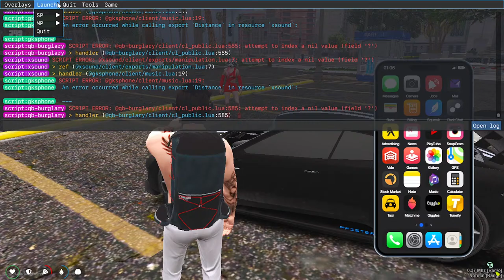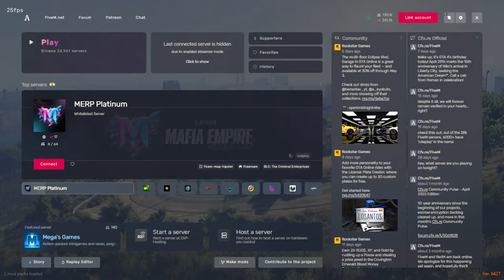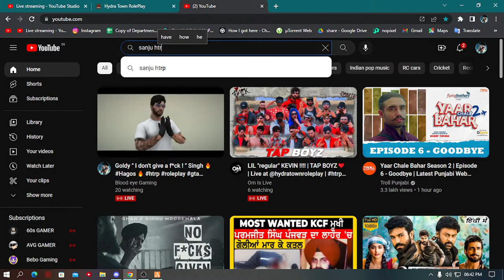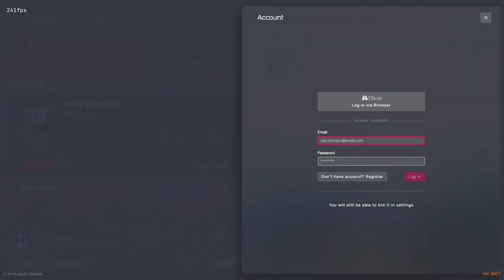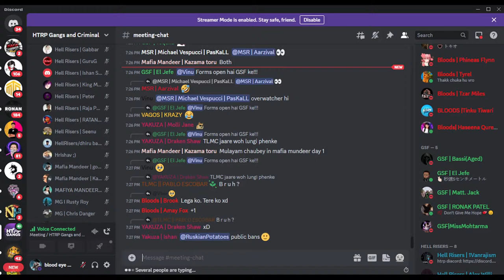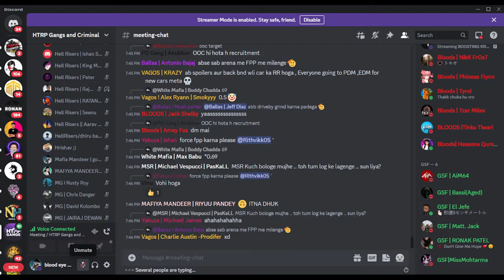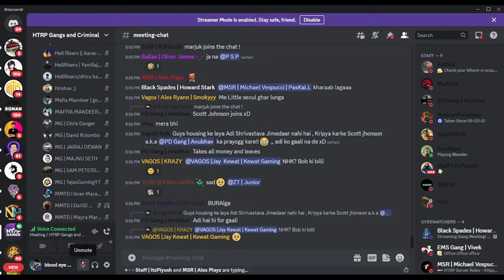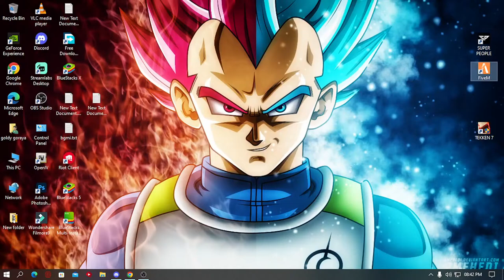Goldy " I don't give a f*ck ! " Singh 🔥 Hagos 🔥 htrp roleplay gta gang 💙 !join rs29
💲 Support Via Amazon/GPay 💲

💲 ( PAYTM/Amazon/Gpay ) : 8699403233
  💲 Gpay   :- jot3589@okaxis

‍👁 Blood eye Gaming Social Media 👁

👉💌Respect moderators.